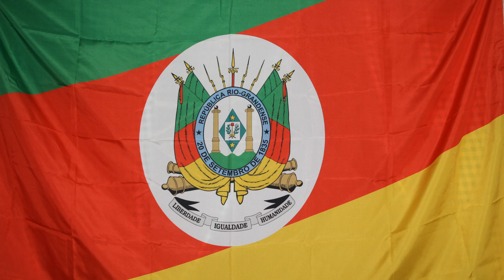Os Serranos joaoparaiba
Criado em Galpão (Quide Grande João Sampaio Walter Morais) Festejos semana Farroupilha - Erechim - Rio Grande do Sul